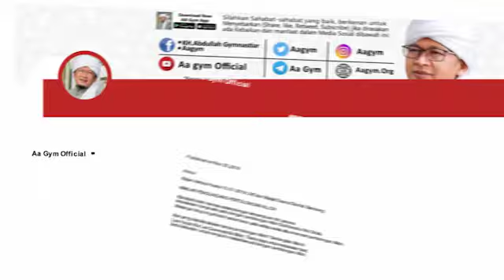MENJADI PRIBADI MUSLIM YANG SEJATI PART 2 | Bincang Aa Gym & Ustadz Reza (New Zealand)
Novel Baswedan & Aa Gym bersama dalam "Bincang Ramadan"

INFORMASI INFAQ DAKWAH DIGITAL :

Nomor Rekening:
Bank Muamalat

Jl. Gegerkalong Girang No. 30B Isola, Sukasari, Kota Bandung, Jawa Barat 40154